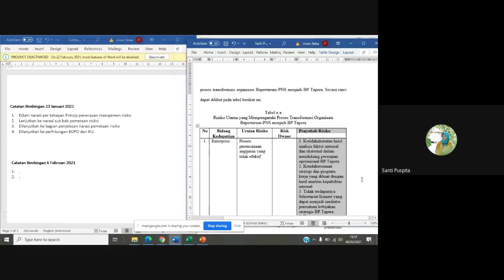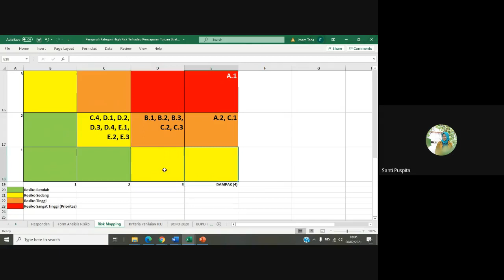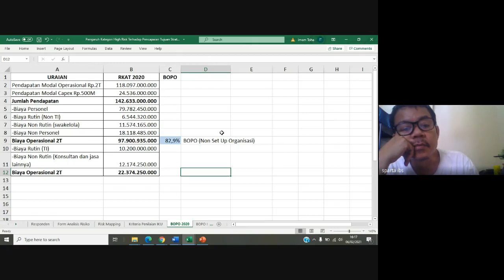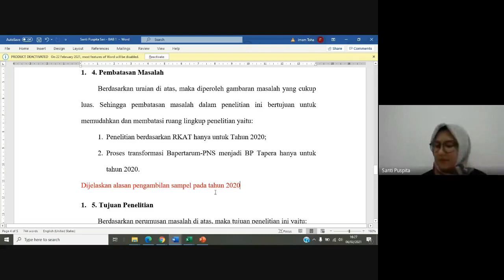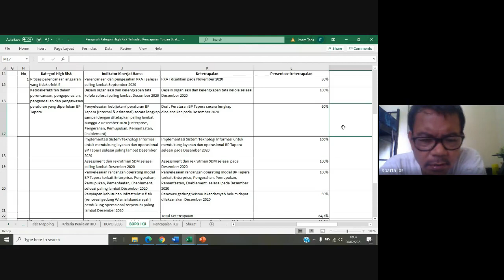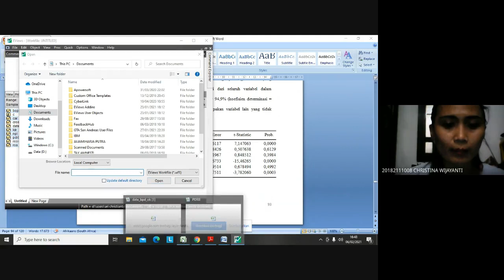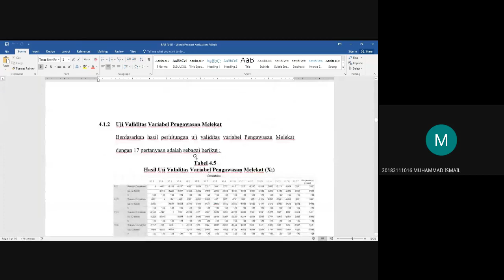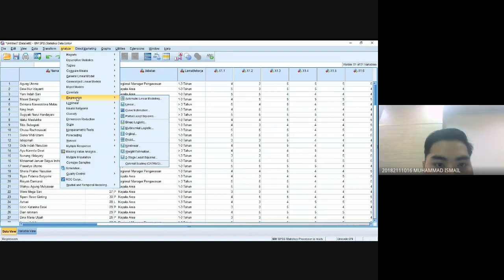BIMBINGAN THESIS S-2 MM, SABTU. 6 FEBRUARI 21